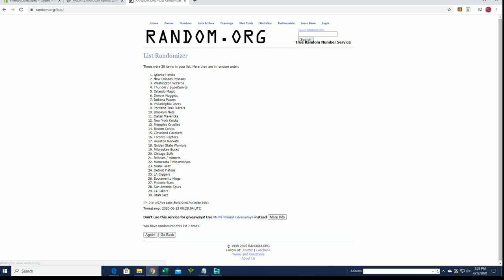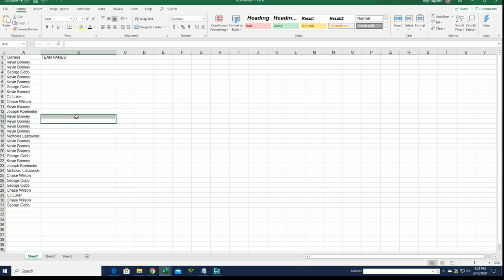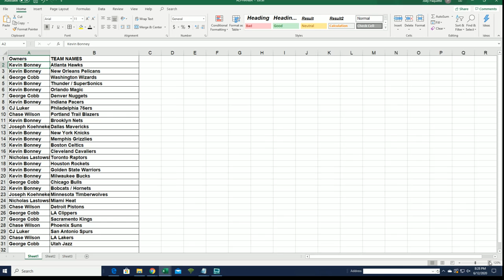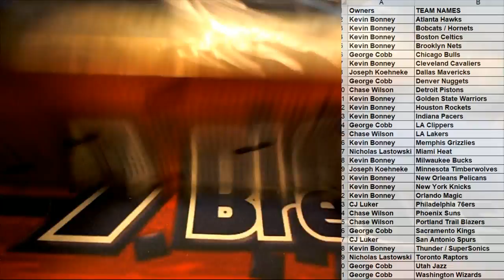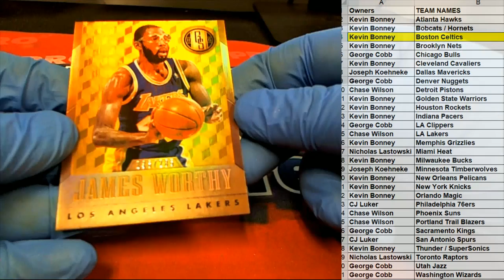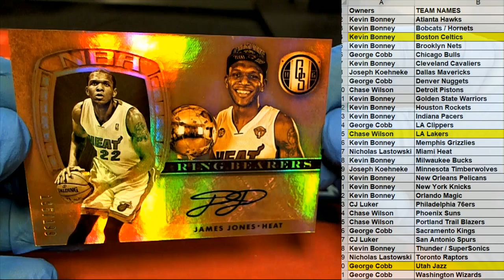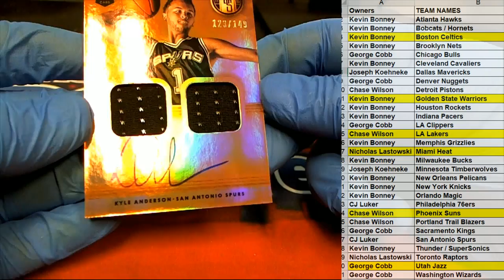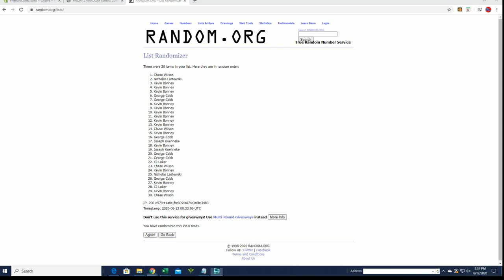2014 15 Panini Gold Standard Basketball ID 1415GSBASK153